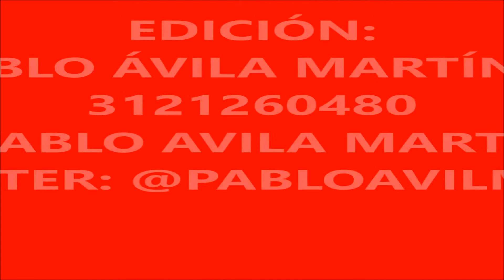ENTREVISTA CON ERNESTO MARQUEZ GUERRERO, PRESIDENTE DE ARMERÍA